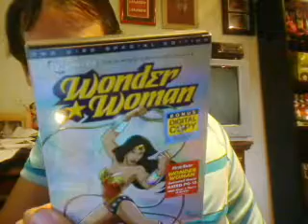Wonder Woman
my review of wonder woman